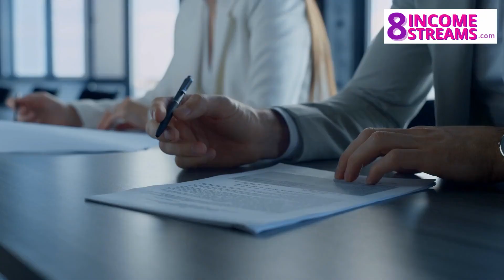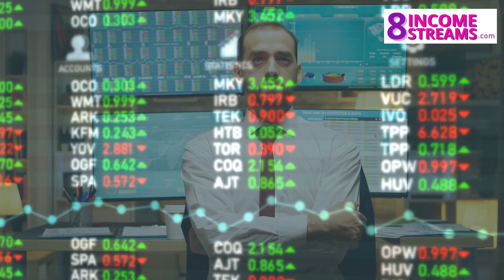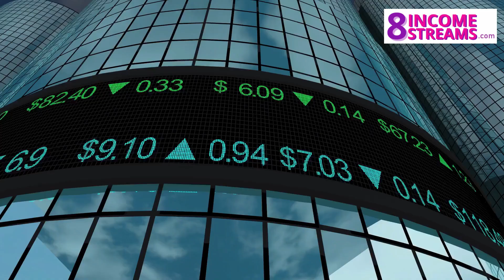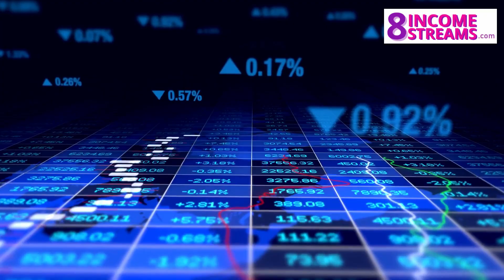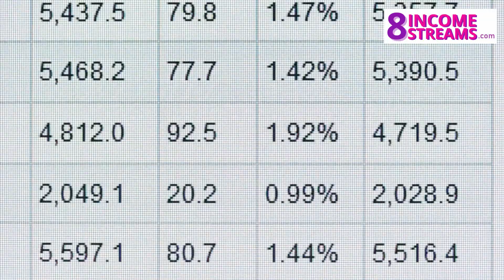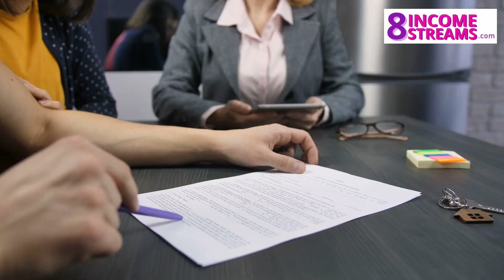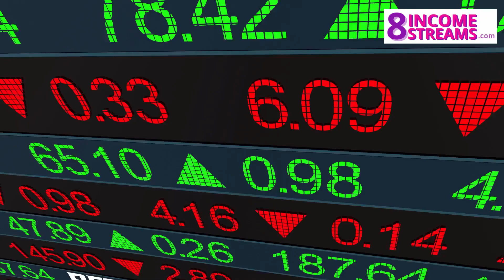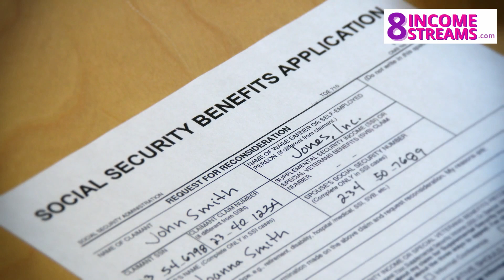2 Years To Go Retirement Checklist - How To Plan For A Rich Retirement - Build Retirement Wealth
for more information on how to build retirement wealth - Are you worried about your retirement and unsure of how to plan for it? Look no further than MyRetirementWealth.com's course, Building Retirement Wealth. Our comprehensive program empowers you with the knowledge and mindset to take control of your finances and create the life you've always dreamed of in your golden years. With 15 types of wealth, passive income strategies, financial planning and investment options, and more, our course covers everything you need to know for a fulfilling and financially secure retirement. Plus, with our community aspect and cutting-edge Neuro Linguistic Programming techniques, you'll have the support and resources you need to succeed. Don't let retirement be a source of stress - enroll in Building Retirement Wealth today.

for more information and free training on How to plan for a Rich Peaceful Healthy and Wise Retirement with multiple income streams.

How to plan towards a Rich Retirement - What to Do - Pre Retirement Planning - Retire Rich

Do you have a Rich Retirement Plan? to download free book on Retirement Planning

Best e-learning platform to build multiple income streams Start your own Digital Store and eLearning School.  GET ACCESS TO OUR ENTIRE LIBRARY OF 500 DIGITAL PRODUCTS AND 200 VIDEO COURSES... FOR THE PRICE OF JUST ONE

- My #1 way of making money online

Build multiple income streams
1. Celebrity Influencer
2. Amazon kindle publisher
3. Blogging
4. Youtube Celebrity
6. Social Media Consultant
7. Infopreneur
8. Motivational Speaker
9. Ecommerce business